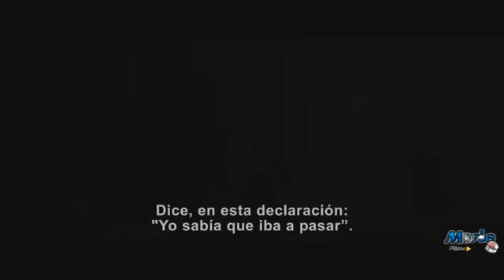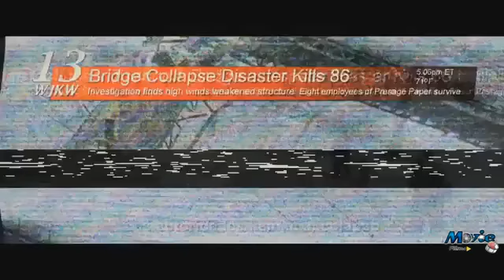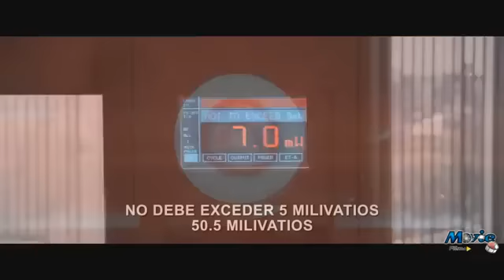Destino Final 5 Trailer 2 Subtitulado Español HD YouTube